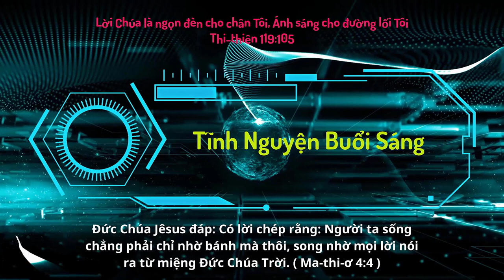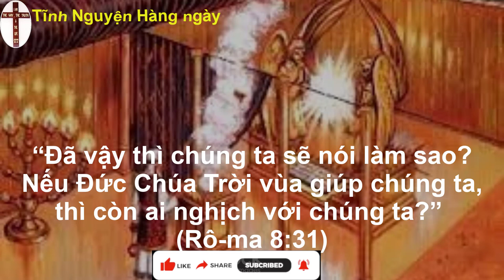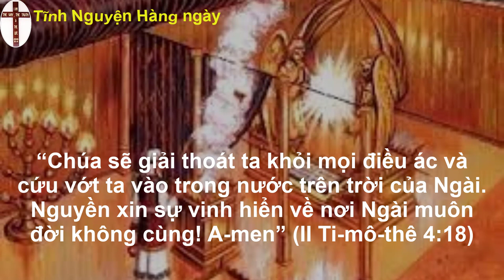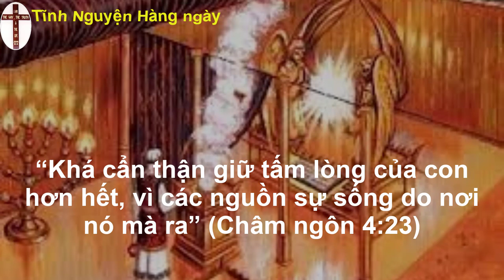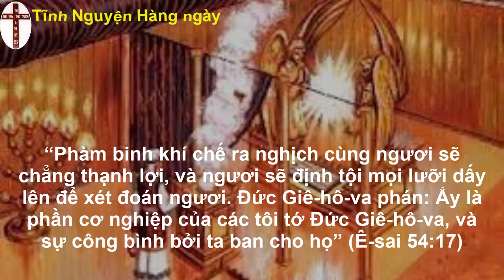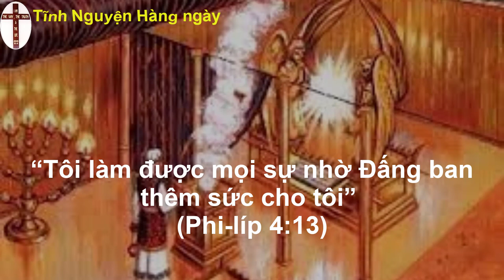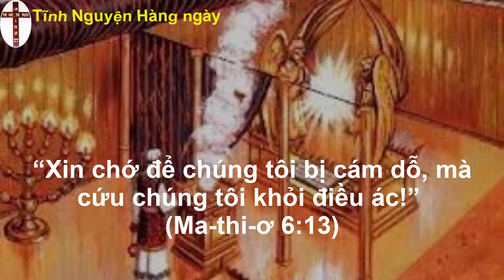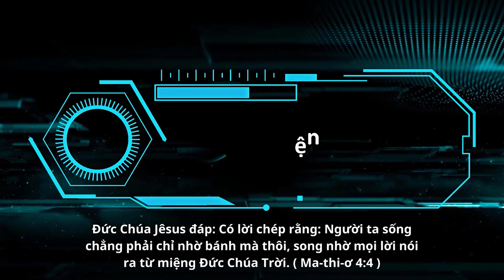Oneway Radio | Tĩnh Nguyện Hằng Ngày 12/06/2023